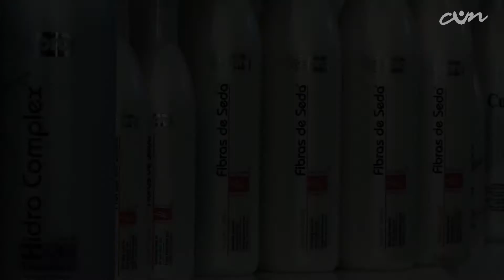COMERCIAL MARTIN VIDAL